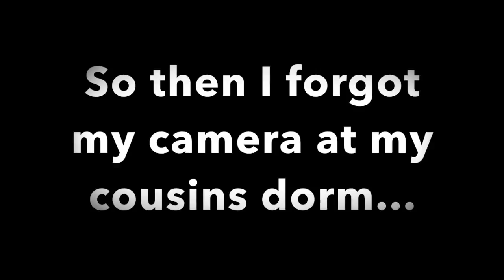California: Day 3,4,5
The past three days were pretty chill so I combined them!! I hope you are enjoying my videos from my trip just as much as I am!

Songs:
- Lostboycrow "Stay a Little Longer"
- Tim Legend ft. BRAVE "Hope"